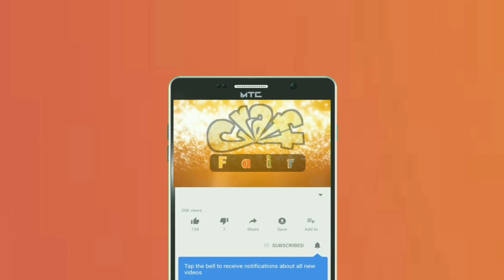নতুন হেয়ার স্টাইল এর জন্য চুলের ব্যান্ড ডিজাইন করুন আপনি নিজেই |Baby hair band Dising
বাচ্চাদের চুলের ব্যান্ড ডিজাইন করুন / Make a baby hair band design / নৈপুণ্যের মেলা।